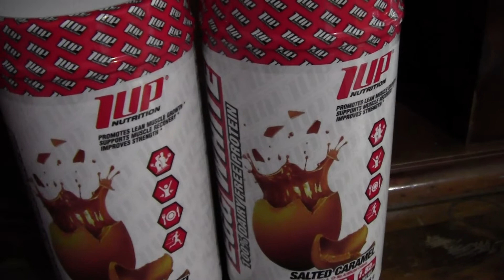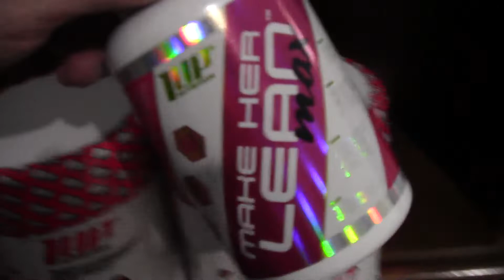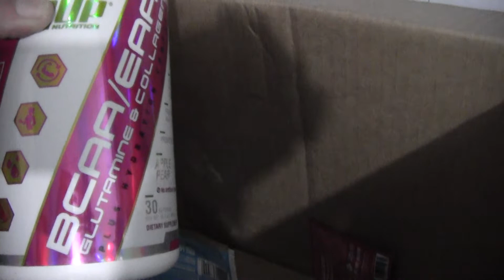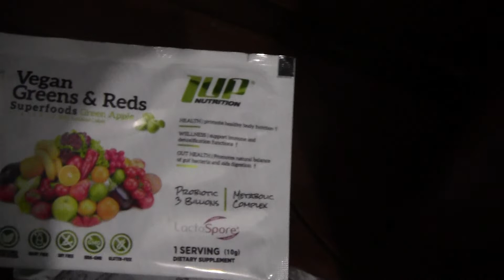unboxing for 1up summer challange.